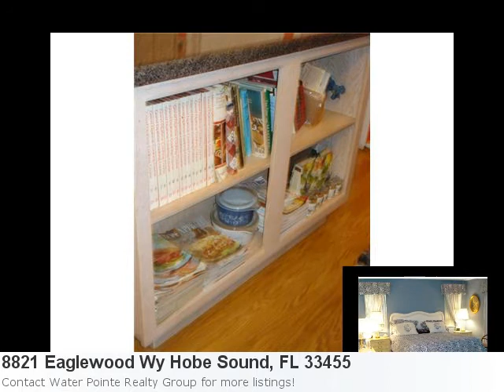Go Ahead! Fall In Love With This Wonderful 3 Bedroom Home In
Look At This Cool New Home Listing Located In Hobe Sound Property Details For: 8821 Eaglewood Wy Hobe Sound, FL 33455Type: Single-Family HomePrice: $160,000 Bedrooms: 3 Baths: 2.0 Sq Feet: 2,045 Here is some additional information about 8821 Eaglewood Wy Hobe Sound FL: See full detail for Listing: R3221904 Here is what Trulia.com has to say about the area: 2 upcoming open houses in Hobe Sound, FL "3/2 Upgraded Large Golf Course View Home On Large Corner Lot. Great Kitchen For Entertainment.Cathedral Celing,Screened Patio. Eaglewood Is A 55+ Golf, Tennis Community. Short Sale"